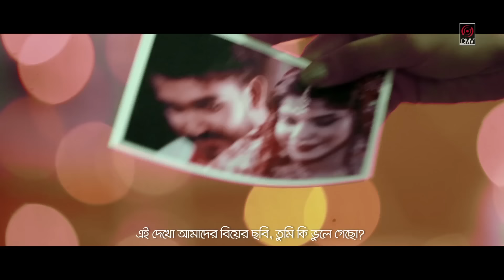কোন দুঃখ নাইরে বন্ধু | Kono Dukkho Naire Bondhu | LAILA | Official Music Video | Bangla Song 2020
Song :  Kono Dukkho Naire Bondhu
Singer : Sultana Yeasmin Laila
Lyric: Mehedi Hasan Limon
Tune: Belal Khan
Label: Central Music and Video [CMV]
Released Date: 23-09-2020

Starring: Liana Lia, Ehsan Anonno & Mirin
Dop: Bikash Saha
Edit & Colour: Rejaul Raju
Assistant Director: Aung Win
Director: Saikat Reza
Production: SR Film